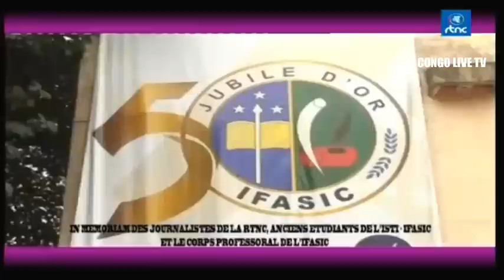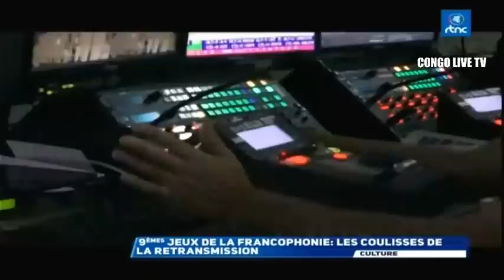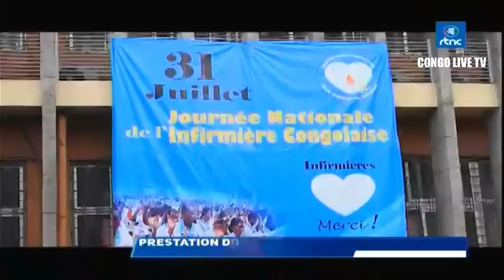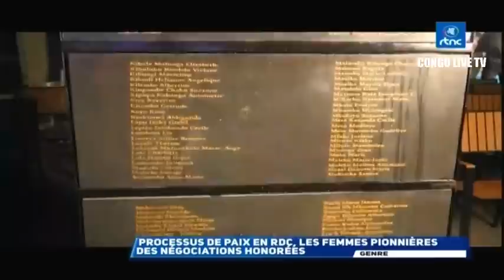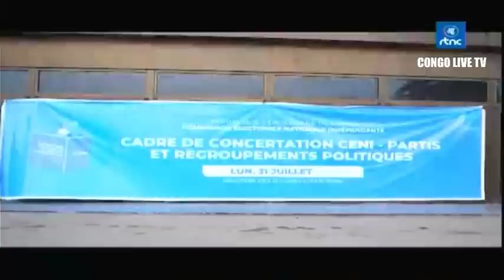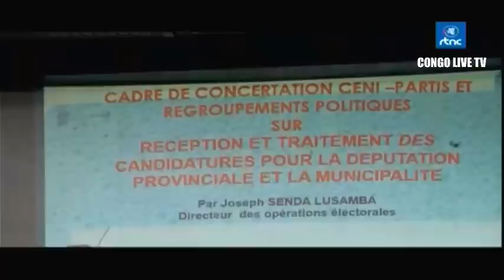🔴RDC : SUIVEZ LE GRAND JOURNAL DE CE MARDI LE 01.08.2023 RTNC